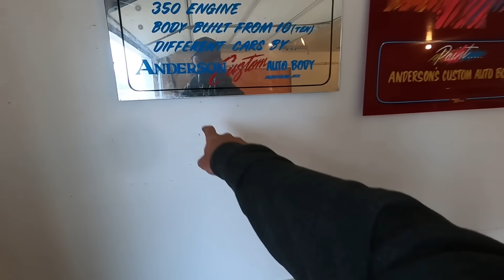An Amazing Auction! The Jess Anderson Collection! 57 Chevy, Trans Am, K5 Blazer, Bronco and MORE!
Here we are again, doing what we love. Attending live auctions and trying to find some great deals on vintage tin! This week we went to Glydon, MN to the Jess Anderson reduction auction to check out a huge collection of mainly GM project cars and parts! Hit us up if you see something we bought that you think you can't live without.

Tools we use:
12V inline fuel pump
1/4NPT to 5/16" hose barb fitting
5/16" rubber fuel line